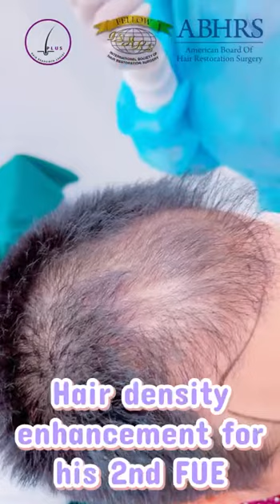2ND FUE Hair Transplant for better hair density enhancement @ Clinic Dr. Inder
We take pride in offering excellent service to our clients to get guaranteed results.